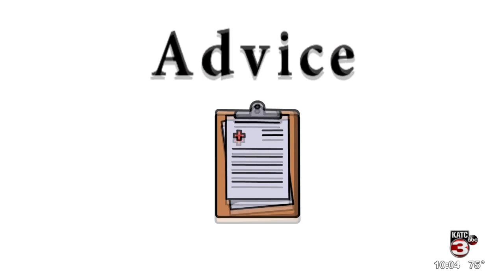Lafayette Mayor-President says Acadiana is seeing clusters of COVID-19 cases